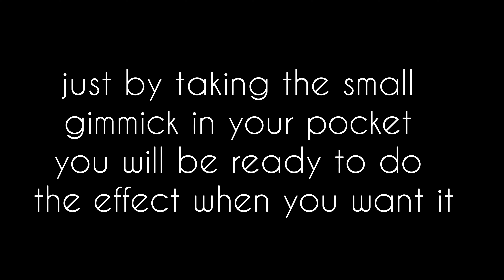CARSON'S DRINK by Juan Pablo | OFFICIAL TRAILER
Imagine being in a bar and someone is having a drink and you magically make that glass float in a very elegant and magical way in front of all the spectators!

You will be able to perform a very powerful and visual routine and at the end the spectators will be able to review everything!

Carson's Drink is very easy to do, it resets instantly and you only need to carry a small gimmick in your pocket and you will be ready to do it any time you want.